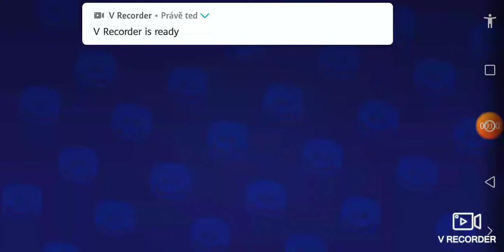Padl mi motis